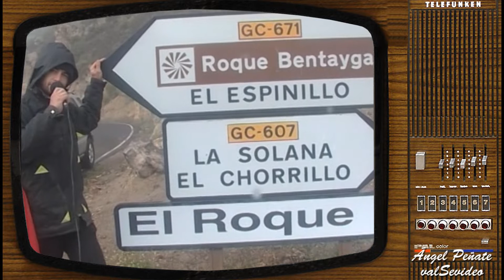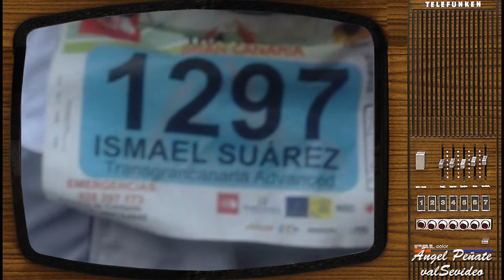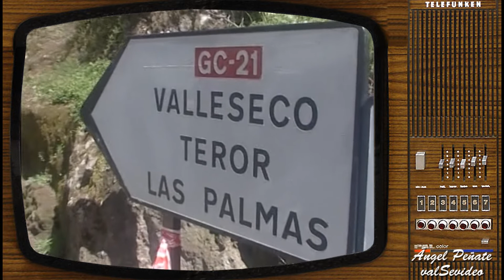TRANS GRAN CANARIA 2013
SALIDA TRANS GRAN CANARIA DESDE AGAETE 85 KM. 2013